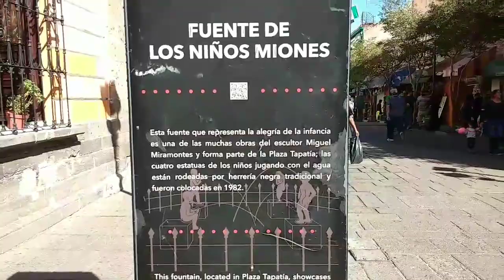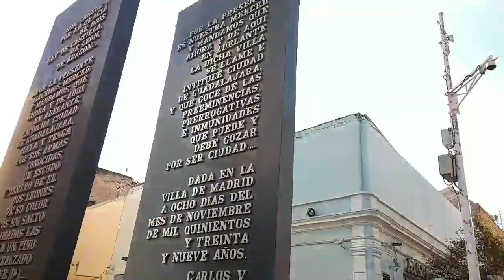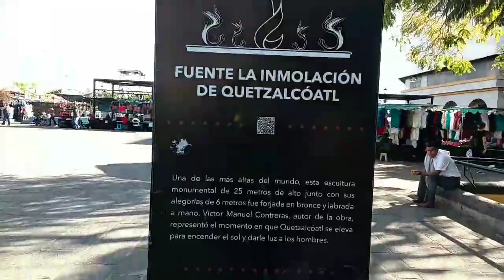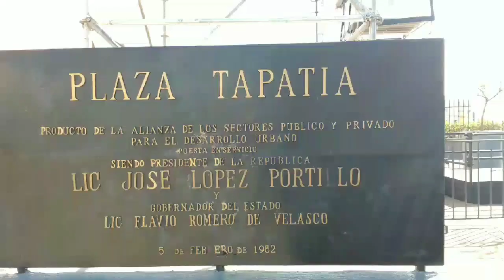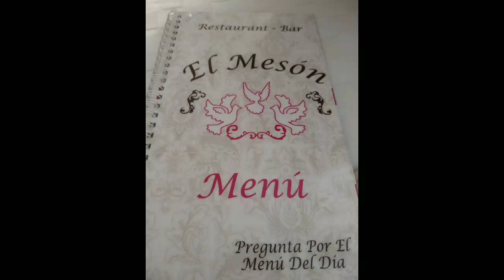HAY PLAZA TAPATÍA, CILINDRERO, CON ARTESANÍAS, EN EL CENTRO DE MI CIUDAD GUADALAJARA JALISCO MÉXICO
Karen Mundial
Karen Mundial ES UN CANAL HECHO PARA TODA LA GENTE QUE QUIERA CONOCER TODO MÉXICO Y DEL MUNDO ENTERO, CON PERSONAS TALENTOSA , QUE VAN FORMANDO MI VIDA COTIDIANA!!
NUNCA HAY EDAD PARA SER FELIZ Y FELIZ VIDA FELIZ!!